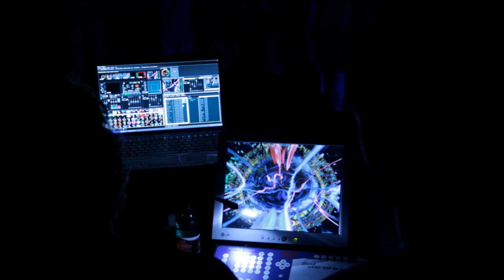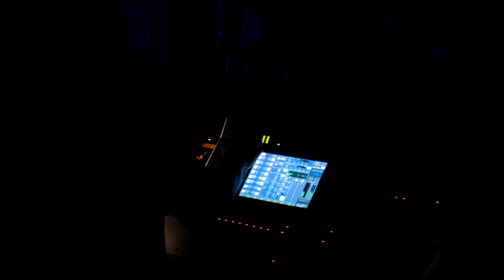Ozric Tentacles live @ orion club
Ozric Tentacles live @ orion club 06/01/2012